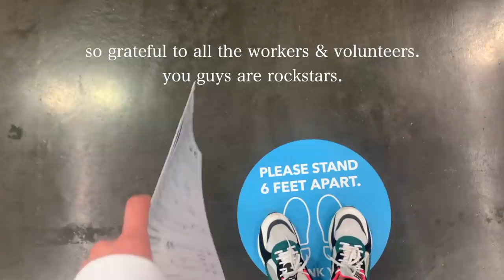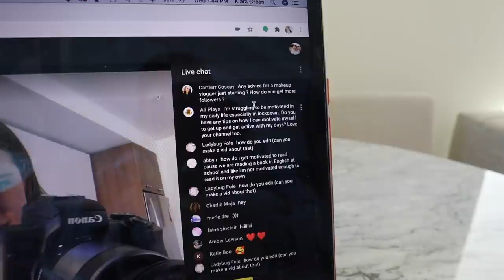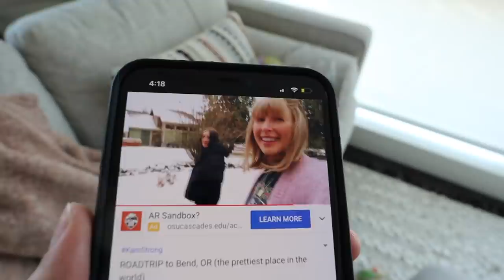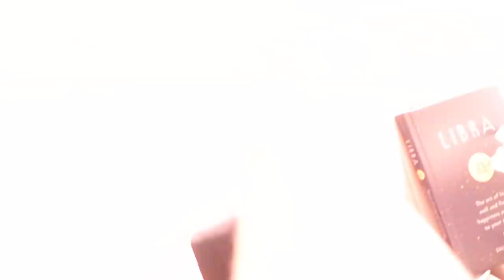A Busy Week in my Life as a Ski Coach & YouTuber | Kiara Madisen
For all those who have been wondering what I do at the mountain all the time, here's a little glimpse into my life. I take you guys along a typical week in my life as I balance my life as a YouTube creator and ski coach to the coolest team ever. I go on the Gals on the Go podcast with Danielle & Brooke, get my second COVID vaccine, and spend time with my bubble. So incredibly proud of my team for making it to state, facing fears, overcoming mistakes, & finishing so strong. It's been an incredibly rewarding experience working with these athletes and I'm gonna be so crazy sad when it's over.

Songs (in order):
Bottai by Ooyy
Priddy by Fasion
Encore
Recline
From my Beating Heart by Mike Stringer ft. Jonas Molinder
Different Kind of Lonely by The Eastern Plain
Balloon by Yara Meyers ft. Nathalie Hedin
Thunderbird by Ooyy
Lester by Dan & Drum
Swoosh by Bonkers Beat Club
Vroom Vroom by Sam Kramer

 Q & A:
Where do I go to school?  I am a graduate from the University of Oregon with a major in Human Physiology with a minor in Media Studies. Currently in school to finish some prerequisite classes and apply to nursing school!